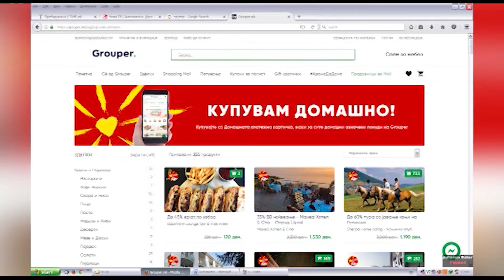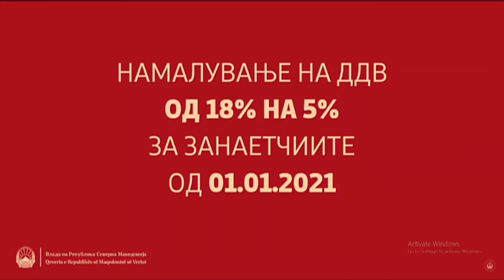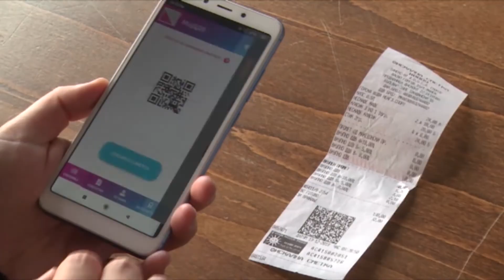Владата го претстави четвртиот пакет антикризни мерки